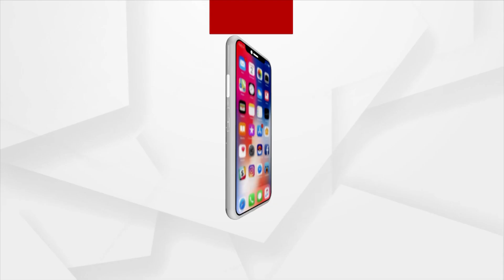Dot Fest Bhubaneswar 2023 | 'Akele Hai To Kya Gam Hai' By Udit Narayan